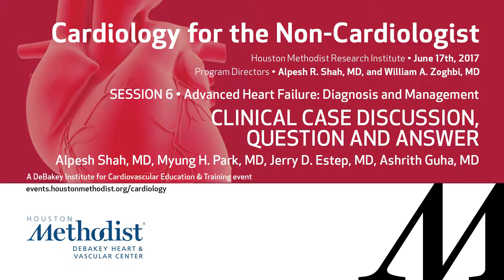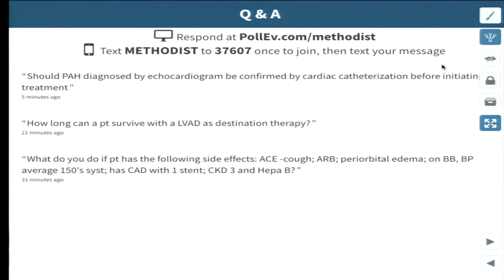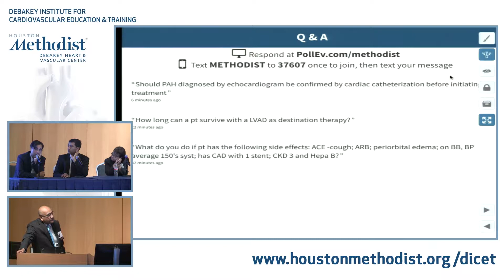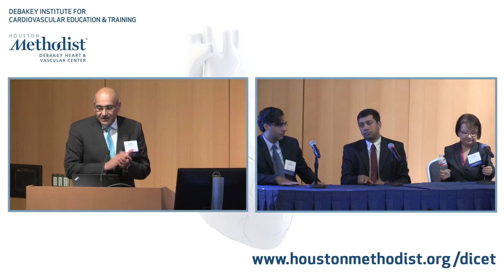SESSION 6 - Clinical Case Discussion, Q & A (Alpesh Shah, MD, Myung H Park, MD, Jerry D. Estep, MD)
CARDIOLOGY FOR THE NON-CARDIOLOGIST (Inaugural)
June 17, 2017

SESSION 6 • Advanced Heart Failure: Diagnosis and Management

"Clinical Case Discussion, Question and Answer"

PANEL SPEAKERS: Myung H  Park, MD, Ashrith Guha, MD, Jerry D. Estep, MD
MODERATOR: Alpesh Shah, MD